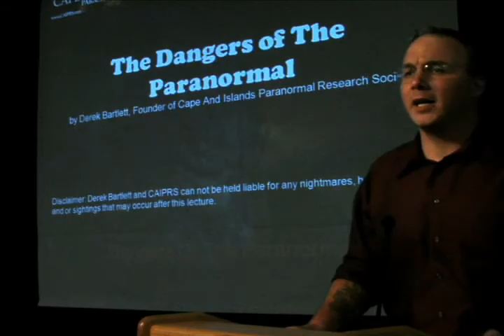Ghost Hunting: For Dumbasses -- The Mockumentary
Brandon and Christopher are amateur ghost hunters who should not be out looking for ghosts. They don't have equipment or skills but they have desire and fear. Watch these two clowns scare themselves stupid for your enjoyment. Filmed at an old tuberculosis hospital that is allegedly haunted, this film will make you laugh until it hurts, stick around after the credits for some extras.